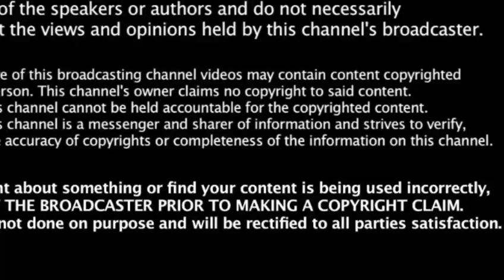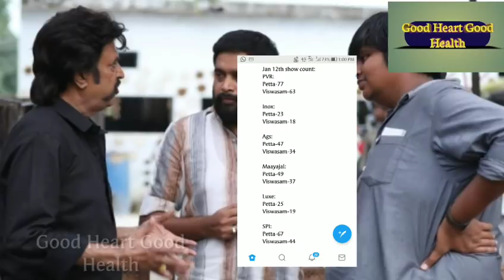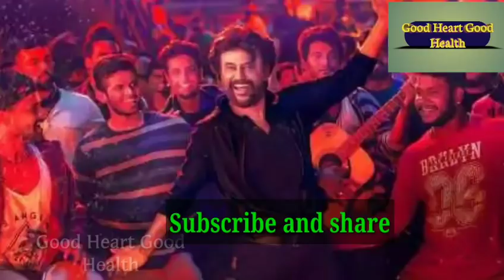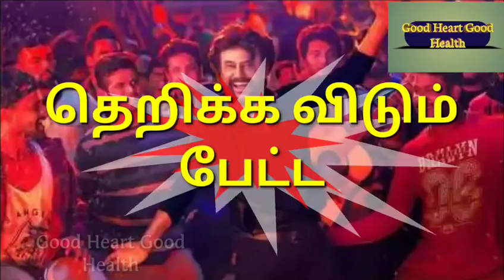Sweet சாப்பிடும் பேட்ட ரஜினி